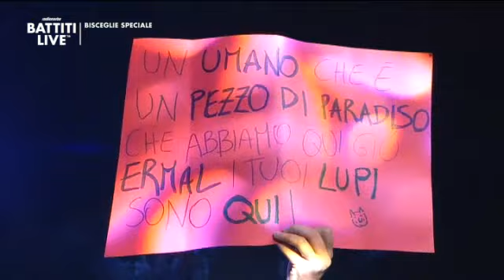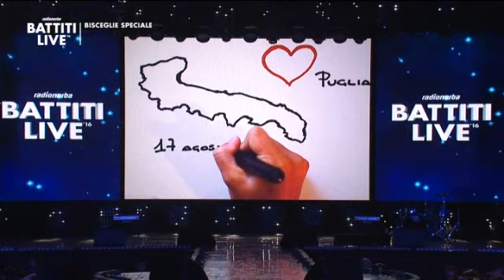BATTITI BISCEGLIE QUARTA PARTE 00 33 34 24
Battiti live